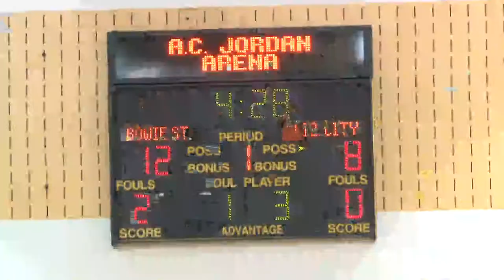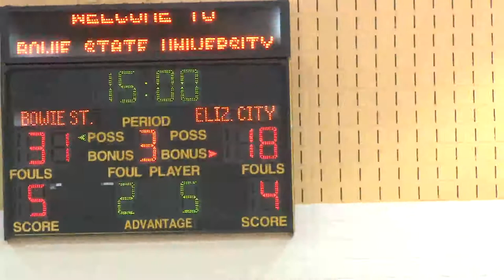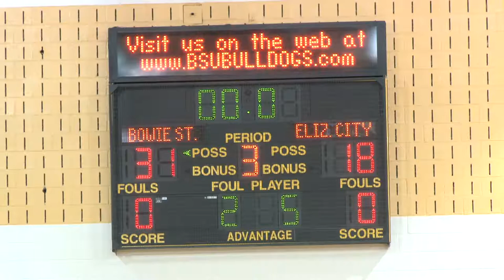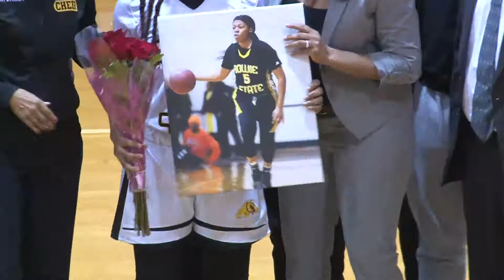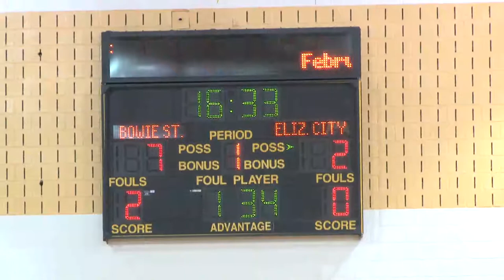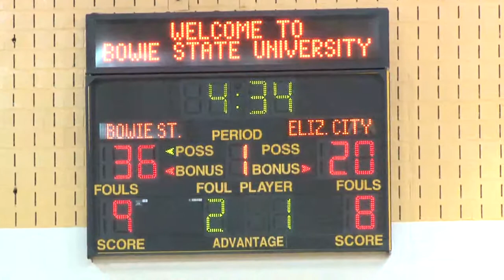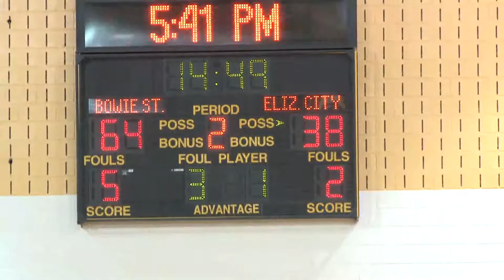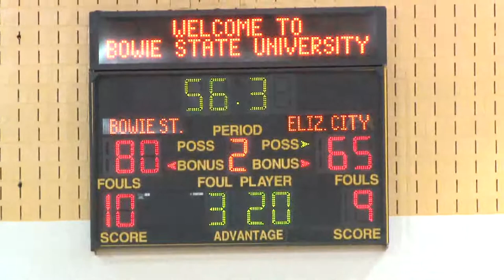BSU vs. Elizabeth City State University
Game Time Bowie State University Bulldogs LET”S GO!